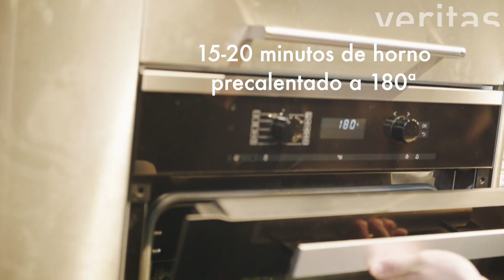Pizza de brócoli y tomates cherry - FastGood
¿Fast Food? ¡Mucho mejor Fast Good! ¡Echa un vistazo y prueba todas nuestras recetas de la versión más buena y saludable de comida rápida, están para chuparse los dedos! 🍔🍟